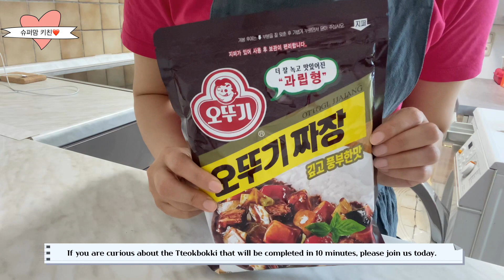(ENG)JjajangTteokbokki 10분레시피 실패없는떡볶이만들기 짜장떡볶이 색다른 떡볶이만들기.짜장떡볶이.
오늘은 초간단 10분레시피.짜장 떡볶이 레시피를 가져왔어요. 만들기도 초간단. 재료도 초간단. 색다른 짜장떡볶이로 즐겁게 즐겨보세요.

재료.떡볶이떡 500g,(4인기준),짜장가루,고추장,요리당,양파,어묵.
(Ingredients. Tteokbokki rice cake 500g, (for 4 persons), Jjajang flour, red pepper paste, cooking sugar, onion, fish cake.)

만들기.떡볶이는 물에 담궈 준비해준다.어묵과 양파는 먹기좋은 크기로 잘라준다.물500ml에 짜장가루2큰술,고추장1큰술,요리당2큰술을 넣고 간을 맞춰준다.물이 한소끔 끓으면,어묵과,양파를 넣어준다.다시 물이 끓으면 떡을넣고 끓여준다.모자란 간은 간장과 설탕을 넣고 맞춰준다.
(Make.Tteokbokki is prepared by soaking it in water. Cut fish cakes and onions to a size that is easy to eat. Put 500 tablespoons of 2 tablespoons of jajangjang powder, 1 tablespoon of red pepper paste, and 2 tablespoons of cooking per season. Add the onion and onion. When the water boils again, add the rice cake and boil it.)

(카메라정보)

(도마정보)

(떡볶이 팬 정보)

파트너 ID AF6847644
(이 제품은 쿠팡파트너스 활동의 일한으로 이에따른 일정액의 수수료를 제공 받을 수 있습니다.)